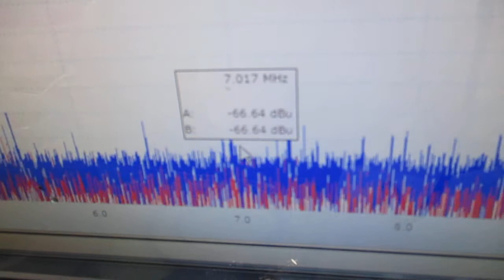メガヘルツの超音波発振制御プローブを利用した実験動画 ultrasonic-labo